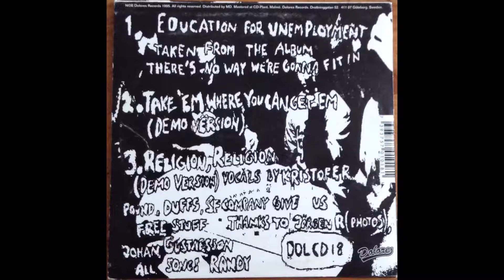randy education for unemployment single 1995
randy was a swedish band political punk, punk rock band from 1992 to 2005, they play sometimes shows. this is the single education for unemployment from year 1995. so enjoy